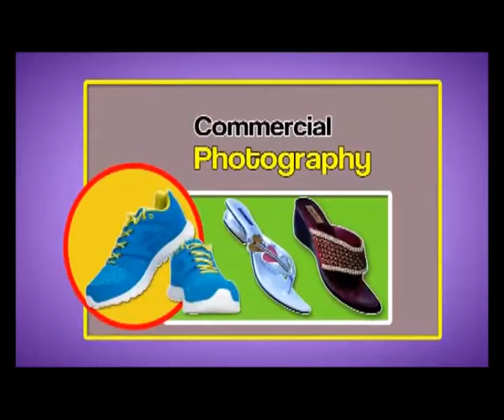news on 03 04 16